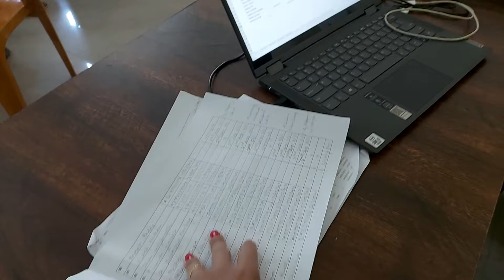Cake Cutting // 100 Crore Covid 19 Vaccination Celebration // uncut vdo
India celebrates of vaccinated 100 crore  covid 19 vaccination.